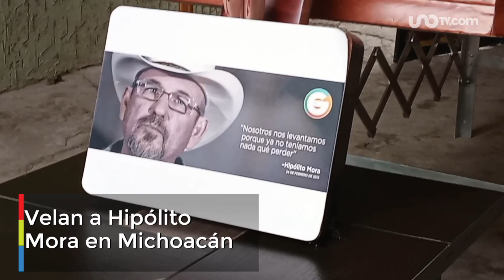Las noticias de hoy, 30 de junio de 2023, hasta las 14:00 horas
✅ Desmantelan aserraderos en CDMX
✅ Velan a Hipólito Mora en Michoacán
✅ Beatriz ya es huracán categoría 1
✅ Checo Pérez en GP de Austria